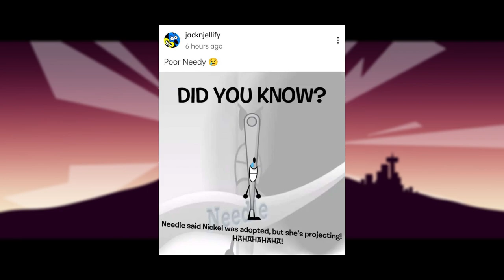Was Needle ACTUALLY Projecting From Nickel's ADOPTION? (Ft. Rat)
Featuring my friend Rat! Go check them out!

Yet another satirical analysis video I wanted to make as Jacknjellify uploaded another one!

Note: This is a satirical video just made as a joke, do not take this seriously in ever so slightly. I made it out of boredom too!

@BFDI @carykh @Humany please notice me and my hard worked video 😔